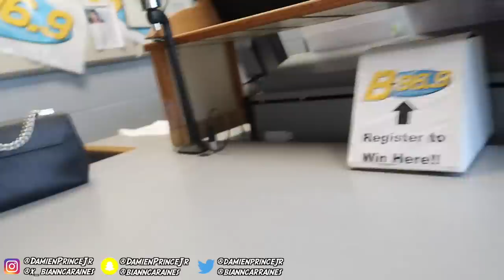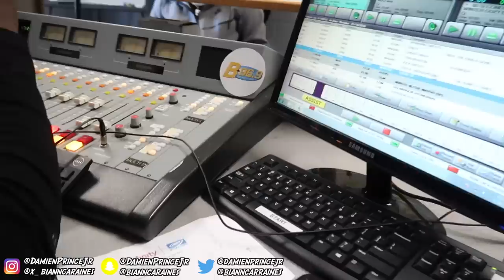D&B NATION’S FIRST RADIO INTERVIEW!!